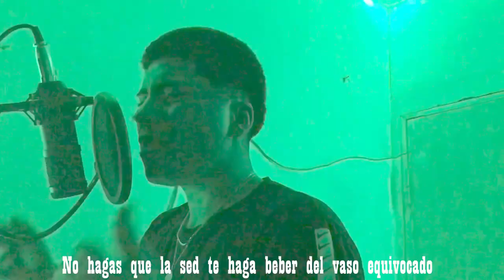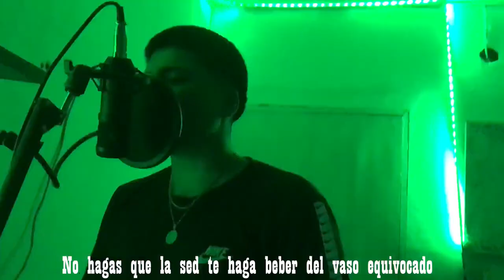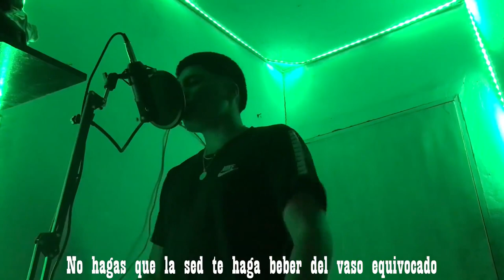Lo voy a lograr - Manuel Ojeda-(Produccion LeoBo Music)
🔴Produccion: LeoBomusic.
🔴Tucuman - Argentina.
🔴beat: LeoBoMusic